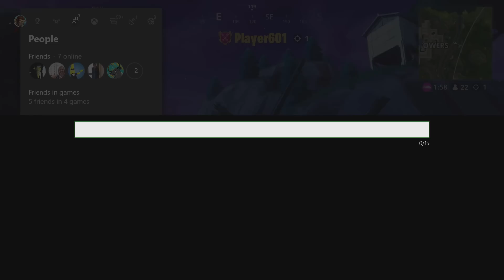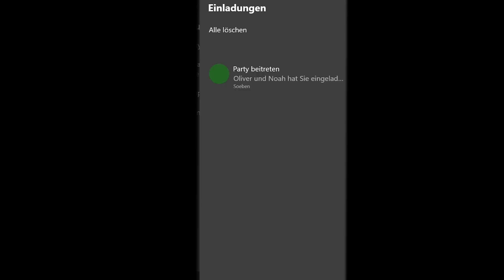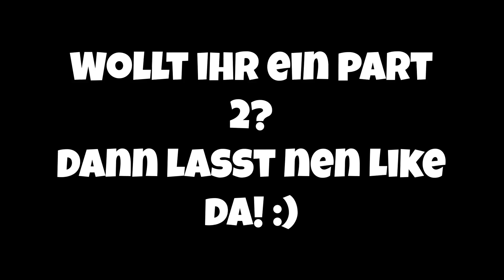7 jähriges kind benutzt unter der Map Glitch in Fortnite!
7 jähriges kind benutzt unter der Map Glitch in Fortnite!

👬 MEINE KANÄLE!